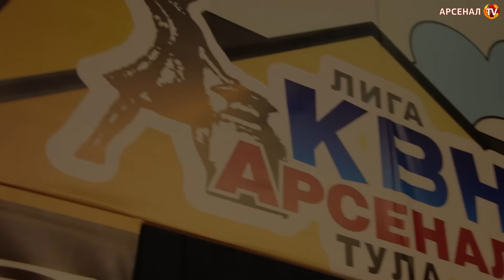«Арсенал» в гостях у КВН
Чтобы хорошо работать, необходимо хорошо отдыхать. А где отдохнуть культурно, да и еще посмеяться от души? Конечно, в Клубе веселых и находчивых! Среди зрителей межрегиональной лиги КВН «Арсенал» можно было заметить канониров - Владислава Рыжкова, Артёма Дудолева, Дмитрия Смирнова и Вадима Стеклова. А вот у бомбардира Александра Кутьина, несомненно, имеющего чувство юмора, была ответственная миссия – оценивать выступления команд. В этом плане Александр не первопроходец. В жюри уже приглашали Дмитрия Смирнова и Александра Денисова, которые с честью справились с этой ролью.